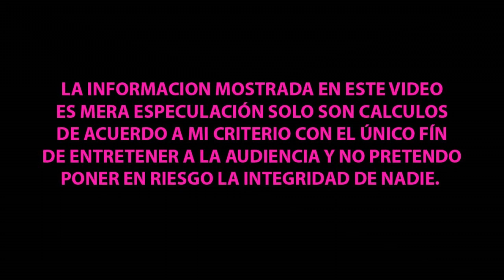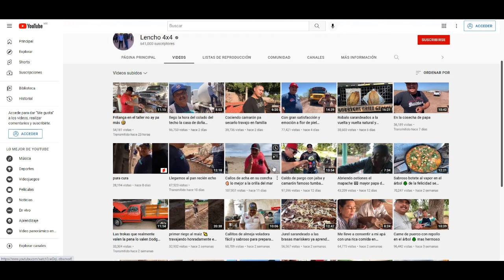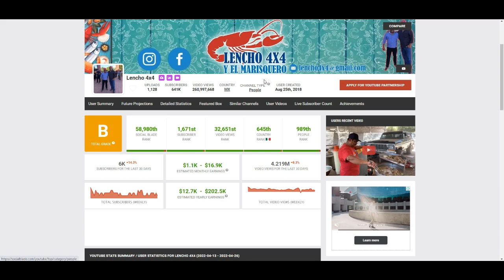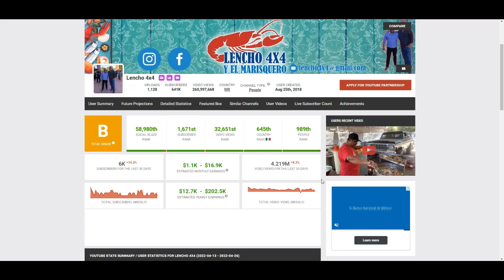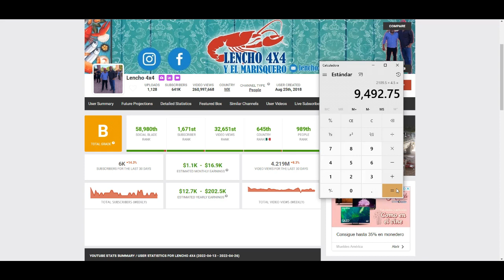¿CUANTO GANA LENCHO 4 X 4 EN YOUTUBE? | ¿CUANTO GANAN LOS YOUTUBERS?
Hola que tal amigos en este video analizaremos cuanto es el estimado que se lleva el canal de Youtube de LENCHO4X4, síguenos para mas contenido y déjanos saber en los comentarios que otros youtuber te gustaría que analizáramos.

LENCHO 4 X 4
CUANTO GANA LENCHO 4 X 4
CUANTO GANA LENCHO 4 X 4 EN YOUTUBE
CUANTO LE PAGA YOUTUBE A LENCHO 4 X 4
CUANTO GENERA EN YOUTUBE LENCHO 4 X 4
CUANTO MONETIZA EL CANAL DE LENCHO 4 X 4
LENCHO 4 X 4 TRANSMISION EN VIVO
LENCHO 4 X 4 NUEVO VIDEO
LENCHO 4 X 4 DE LOS FAMOSOS
CUANTO GANA EL CANAL DE LENCHO 4 X 4
LENCHO 4 X 4 NEW VIDEO
CUANTO LE PAGAN A LENCHO 4 X 4